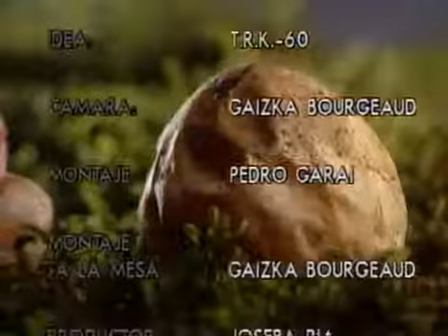MENESTRA DE SETAS